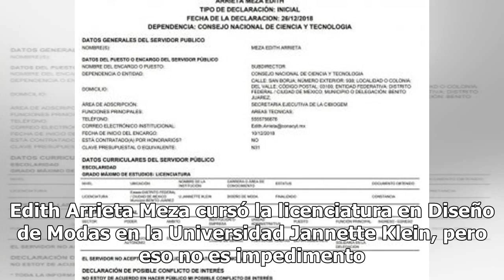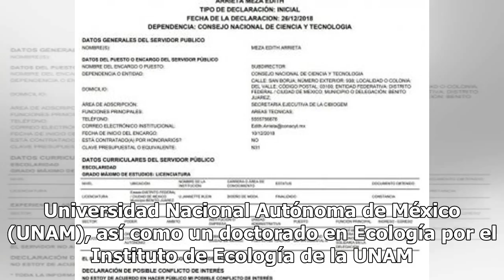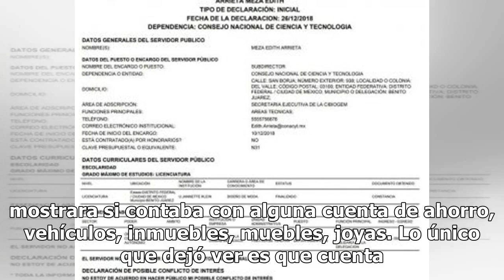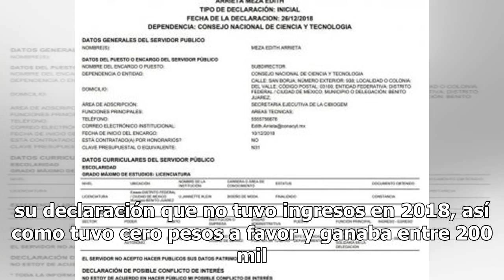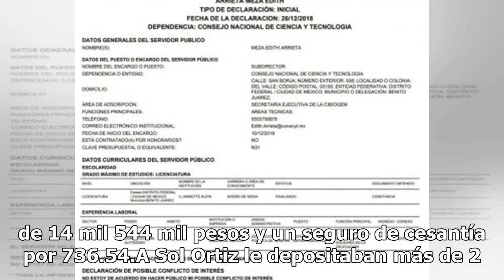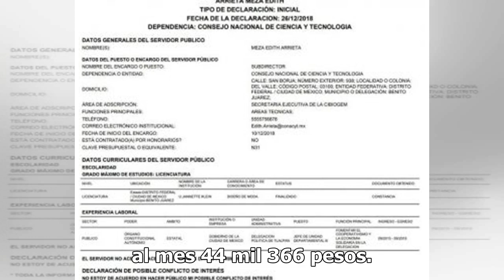De modista a responsable de transgénicos... Otro escándalo en el Conacyt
Edith Arrieta Meza cursó la licenciatura en Diseño de Modas en la Universidad Jannette Klein, pero eso no es impedimento para que hoy sea la subdirectora de del Comisión Intersecretarial de Bioseguridad y Organismos Genéticamente Modificados (CIBIOGEM) del Conacyt. La ahora servidora pública estudió...